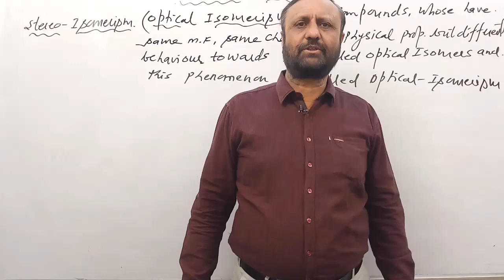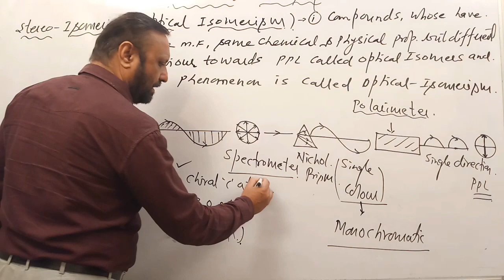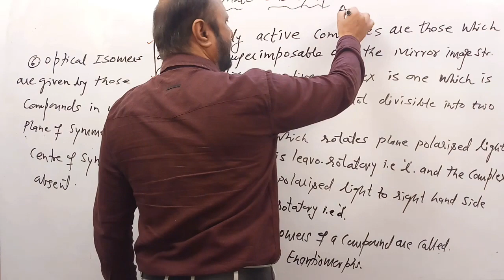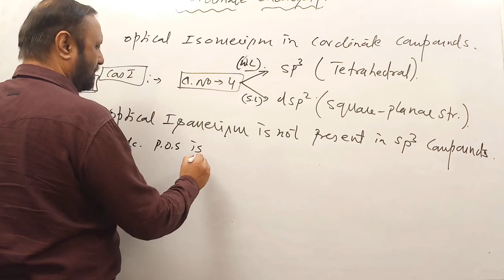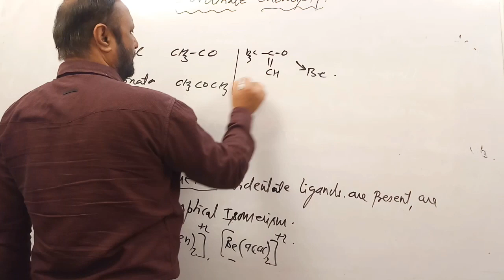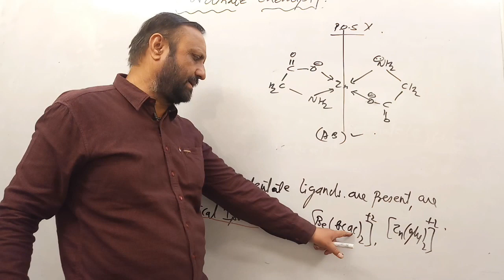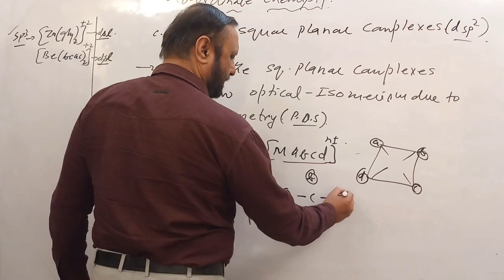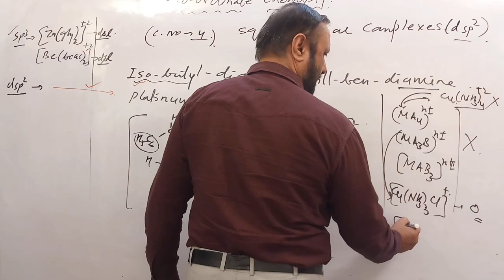L - 22|OPTICAL ISOMERISM | PART 1 |COORDINATION COMPOUNDS |By ANIL AWASTHI SIR ( PHYSICS WALLAH )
THESE ARE THE REAMANING LECTURES OF COORDINATON COMPOUNDS WHICH I HAVE GIVEN IN PHYSICS WALLAH CHANNEL (ALAKH'S SIR CHANNEL)

* BACCHO AS PER HIGH REQUEST OF COORDINATON CHEMISTRY REMAINING LECTURE . I M GOING TO UPLOAD ALL LECTURES THAT ARE LEFT

* BACCHO MEH AAPKE SATH HUN , HAMESHA RAHUNGA , CHAHYE KITNE BHI LOG ROKH DE LECTURE UPLOADATION SE PER MEH NAHI RUKUNGA !!

* BACCHO KHUB MANN LAGA KAR PADHIYE

THIS VIDEO CONTAINS WHOLE CONTANT OF OPTICAL ISOMERISM IN COORDINATION COMPOUNDS MUST WATCH BY ALL THE STUDENTS.

In Today's neet/jee advanced  chemistry lecture we will learn Coordination Compounds Class 12 of Inorganic chemistry for NEET/jee advanced  2021.  Preparation by Anil AWASTHI  sir  and boost your NEET/ jee advanced  2021 exam.he will talk about the neet 2021 / jee advanced 2021 study plan and neet 2021 Strategy for Chemistry and share some NEET / jee advanced  preparation tips on how to prepare for the neet 2021 / jee advanced 2021